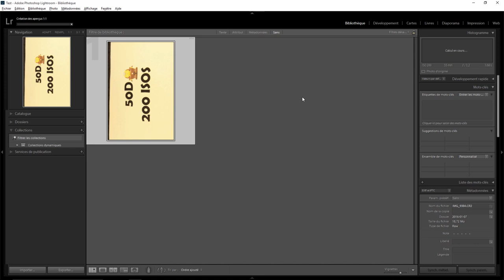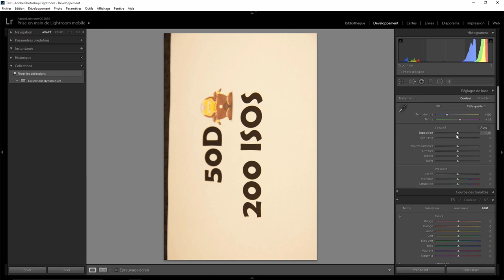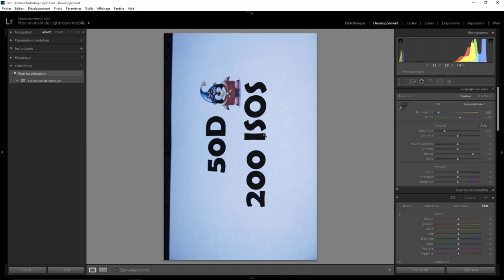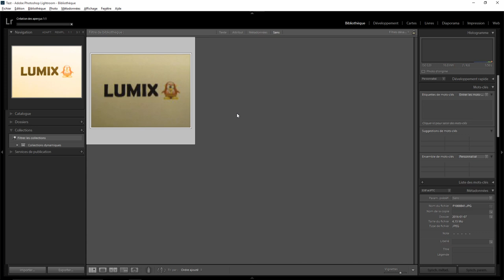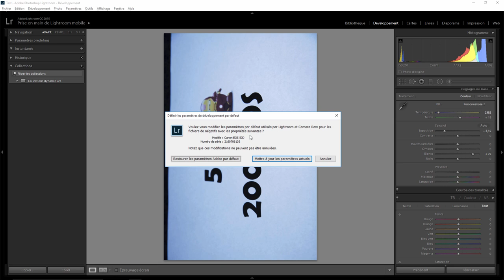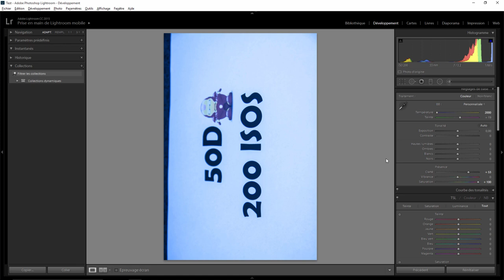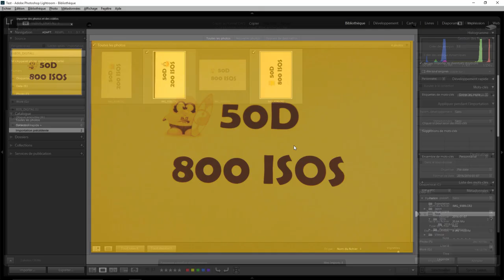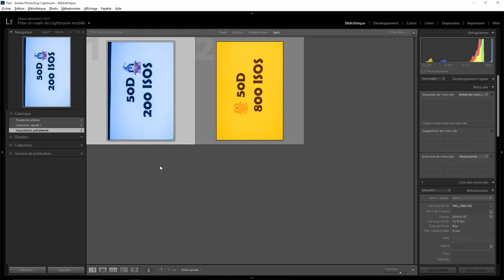Lightroom mais encore 41 - Dévelopement par défaut